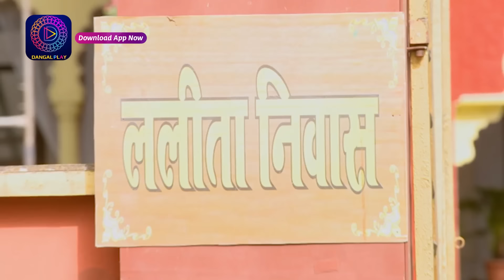Ranju Ki Betiyaan | Mini Episode 125 | Enterr10 Bangla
Watch the Enterr10 Bangla channel from the comfort of your home on:
DD Free Dish: Channel No. 93
Sun Direct: Channel No. 643
Dish TV: Channel No. 1419
Airtel Digital TV: Channel No. 715
Tata Sky: Channel No. 1322
SITI: Channel No. 259
GTP: Channel No. 010
Hathway: Channel No. 657
DEN: Channel No. 558
Mr. MPL: Channel No. 048